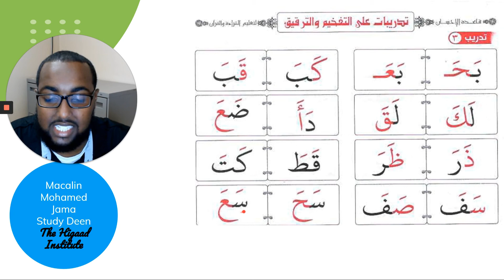GVAB19 - Page 14 Top